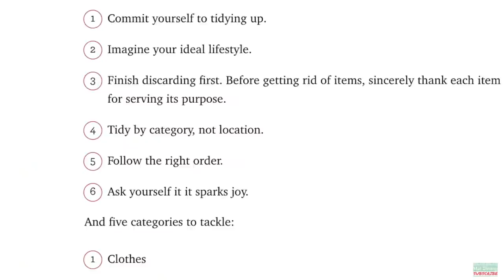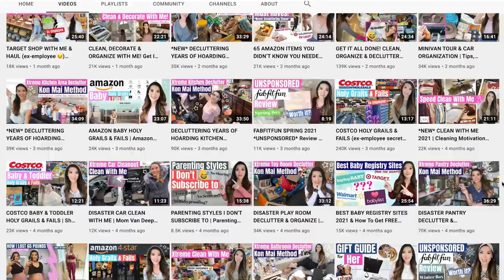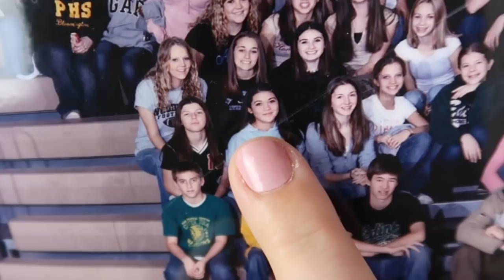DECLUTTERING YEARS OF HOARDING | Closet & Office Clean Out | Mai Zimmy Declutters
After the declutter we will clean and organize the space and then I will share the final reveal! Thank you as always for supporting my little channel, especially when it is a sponsored video. Your support means the world to me :)

-Hefty Storage Bin Large
-Hefty Storage Bin Medium
-Dashing Diva Nails
-Label Maker
-Cricut Joy Machine
-Cricut Heat Press
-File Folders: no longer sold
-The Pink Stuff Spray Cleaner
-Blue Swimsuit
-Cutout Dress

FURNITURE
-Lift Top Table

—Create A Buy Buy Baby Registry
—Create A Target Registry
—Create a Walmart Registry
—Create an Amazon Baby Registry
— MUST BE PRIME MEMBER TO QUALIFY FOR AMAZON BABY BOX!

So glad you landed on my channel! My channel is my hobby and the only thing I have for myself at this point with 3 kids (4 year old twins and 2 year old). My goal is to make weekly videos that entertain and inform moms on anything & everything. It helps me know the kind of videos you want more of!